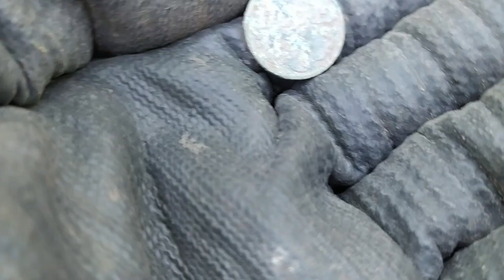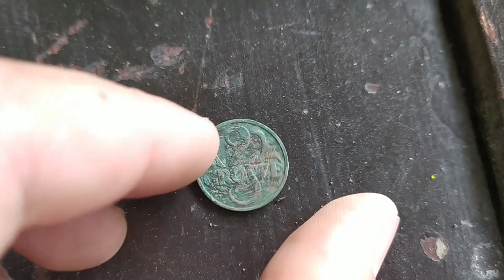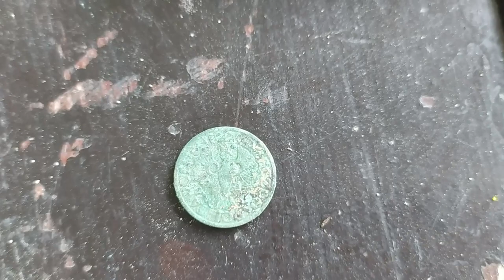#15 Exploracja - Matcze 26.07.2020